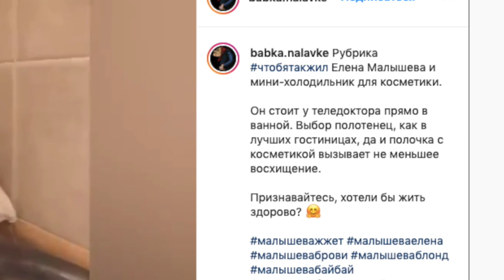ШОК! Умирающая Малышева привела в ужас всю страну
Поддержите наш канал подпиской, ведь мы стараемся каждый день только для Вас! Вам не трудно, а нам приятно!